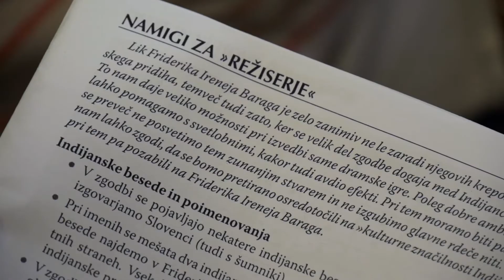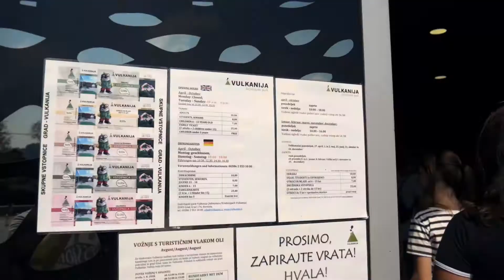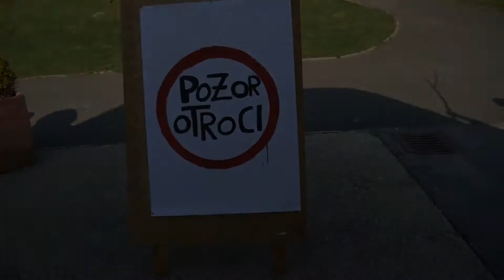Animateden 2018 / Animahét 2018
Priprave animatorjev na župnijski oratorij v Lendavi je potekal od 20. do 24. avgusta 2018. / A plébániai animátorok felkészülése a lendvai oratóriumra 2018. augusztus 20-tól 24-ig tartott.